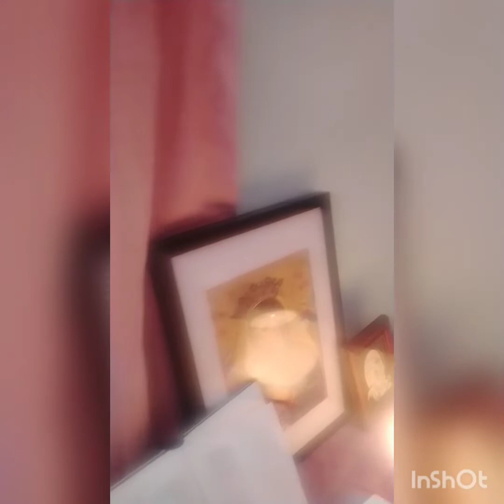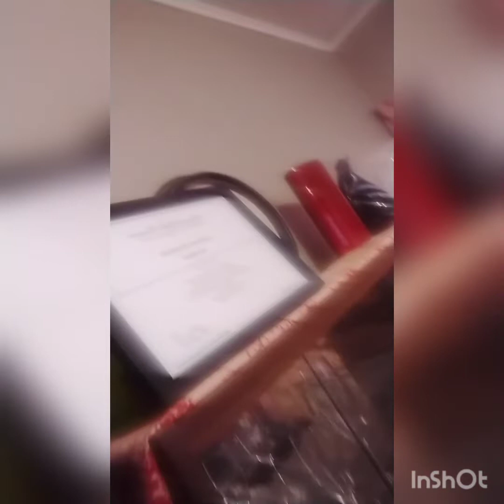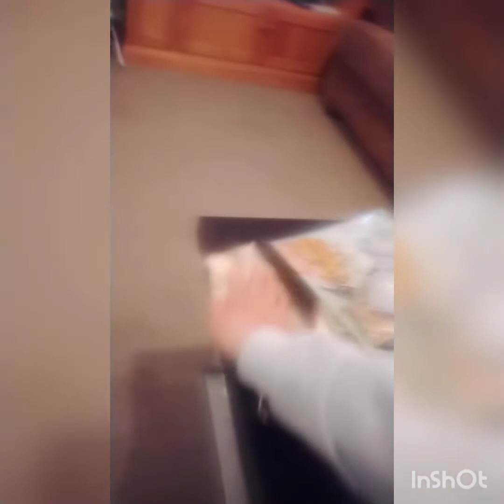Chance to water the plants and a bit of cleaning # pinay living in New Zealand # rest day